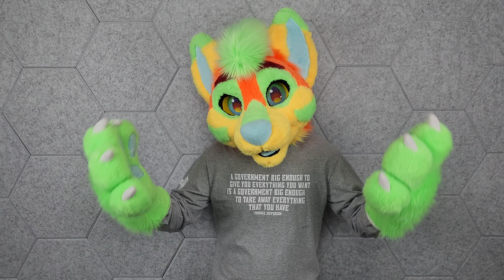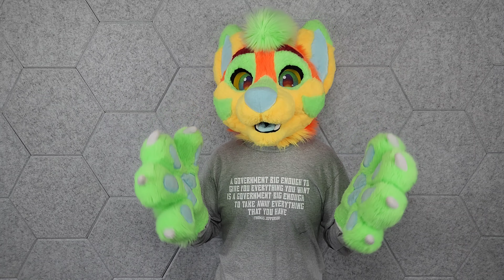A Time to Kill Review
A Time to Kill Movie Review

***If you see any ads on my videos, I didn't put them there and have no control over it. YouTube policy now allows them to put any ads on any videos they want regardless of if the uploader is a YouTube partner or not.***